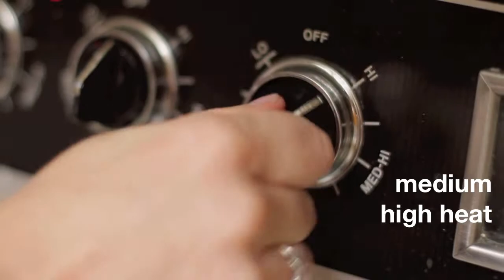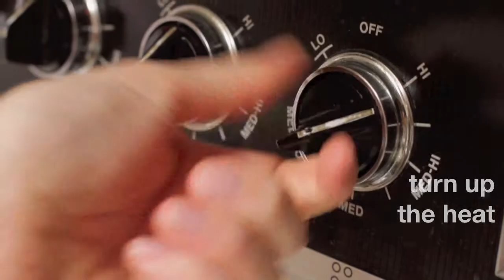Quick and easy mussels recipe: Moules Marinière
Ingredients:
2 pounds mussels
1 shallot sliced thinly
several cloves garlic minced
a handful of chopped parsley
a big chunk of butter (more than half a stick)
one cup dry white wine

Steps:
Turn stove on medium high heat, add butter, shallots, a big pinch of salt and pepper. When the shallots are translucent, add the garlic. After a minute, add the wine. Then add the mussels and cover. After 8.5 minutes, add parsley and serve. Enjoy!